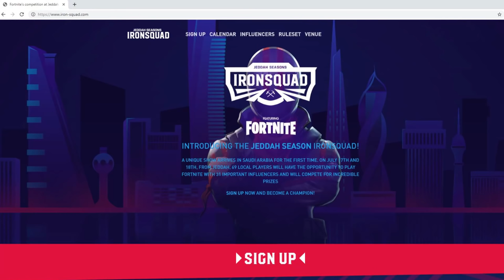Gordura vs Musculoso!!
Fuentes de Video:

Jukin Media
Elrellano.com
Break
Viraltrend
LiveLeak